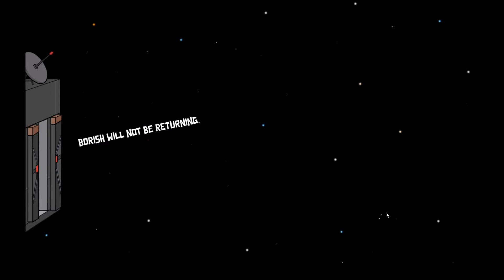THE DODO OUTSMARTS THE DUCK | Goose Goose Duck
In today's video, I use my big brain to outsmart the duck and get voted out!

0:00 - THE DODO OUTSMARTS THE DUCK
5:43 - THE DAPPER RING/GOING ON A DUCK HUNT
12:23 - I SAW SOMEONE MORPH AS ME
14:26 - YOU'LL RUE THIS DAY